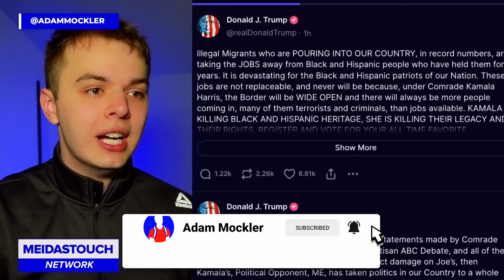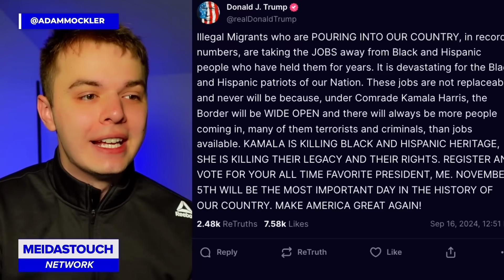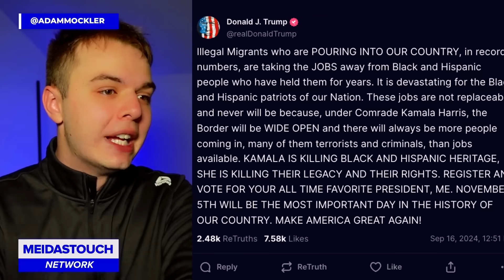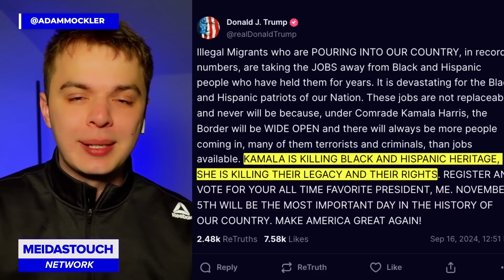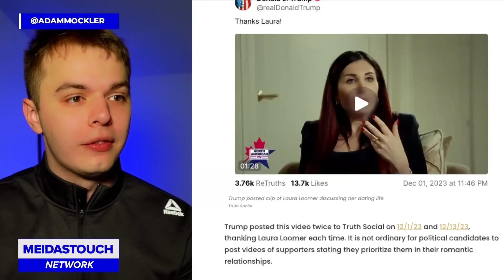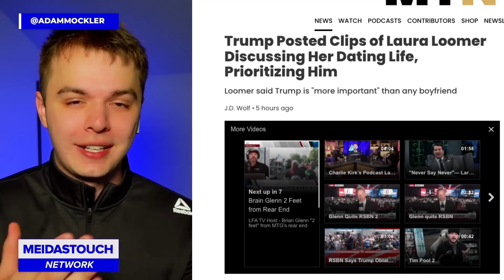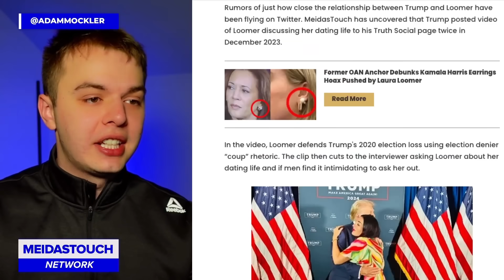Trump Posts Video on LAURA LOOMER DATING LIFE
Adam Mockler with MeidasTouch Network breaks down Donald Trump's odd post about Laura Loomer from December.